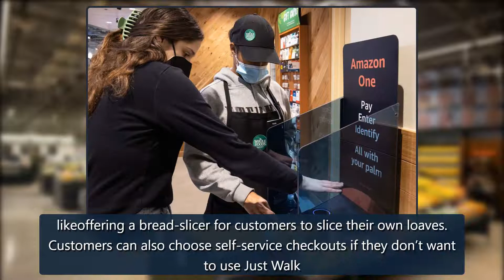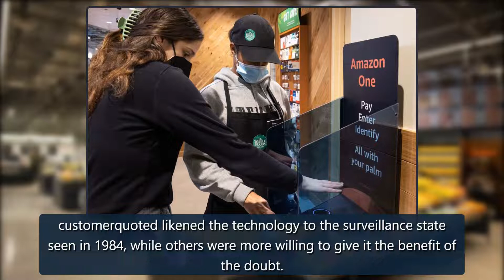Amazon opens first Whole Foods equipped with cashierless technology - The Verge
Amazon has brought its cashierless Just Walk Out technology to a Whole Foods store for the first time, allowing customers to shop and leave the store withtheiritems without having to interact with any kind of cashier. The revamped store opened on February 23rd in Washington, DC’s Glover Park neighbo credit